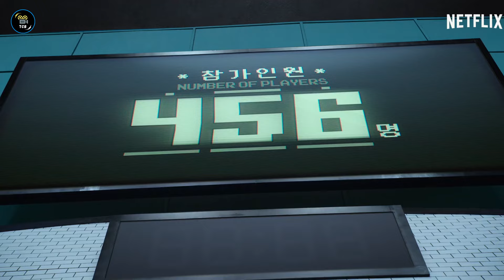Top 7 Crazy Unique Concept Web Series On Netflix & Prime Video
Unique Concept Web Series
Unique Concept Shows
Crazy Unique Concept Series
Unique Concept Web Series On Netflix
Best Unique Concept Series

Are you ready to explore some mind-bending web series? In this video, we dive into the top 7 craziest and most unique concept web series available on Netflix and Prime Video.  These Web series will take you on a wild ride with their innovative storytelling and unconventional plots.

From sci-fi adventures to psychological thrillers, these web series push the boundaries of creativity. If you're looking for something different to watch, you've come to the right place! Discover hidden gems you might have missed, get insights into unique storytelling techniques, and find your next favorite movie for a movie night.

✨ Tags ✨